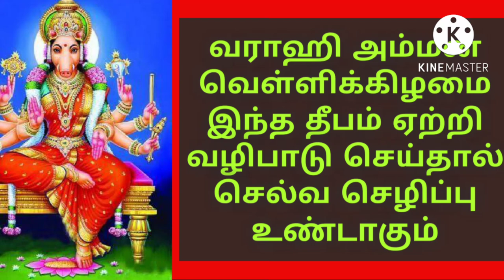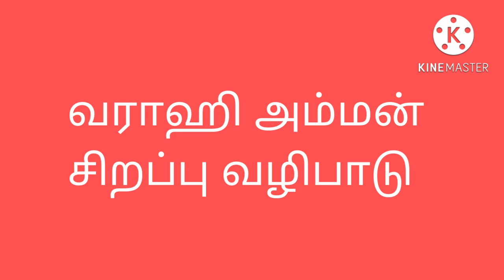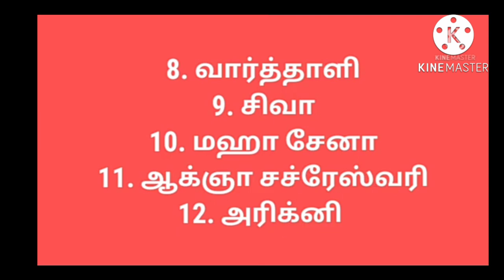varahi amman friday poojai in tamil/சகல செல்வம் கிடைக்க வைக்க வேண்டிய பொருள்/varahi amman/வராஹி/